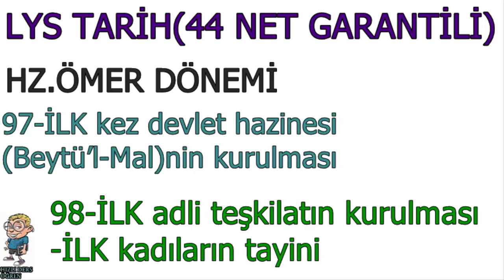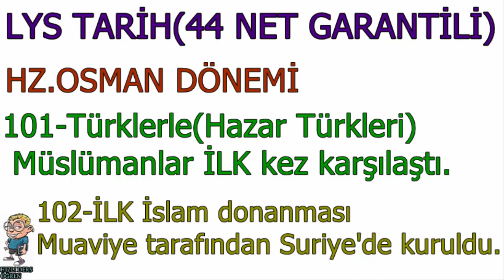3 Dk'da AYT Tarih (44 NET GARANTİLİ) 8.5 Bölüm